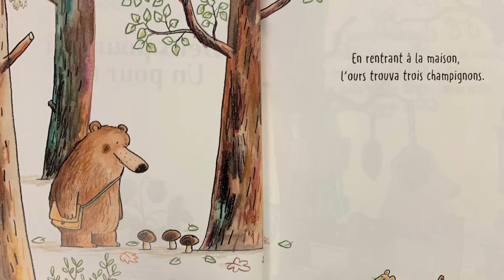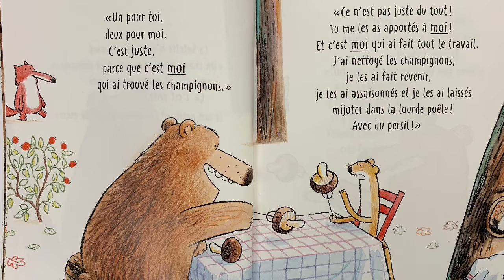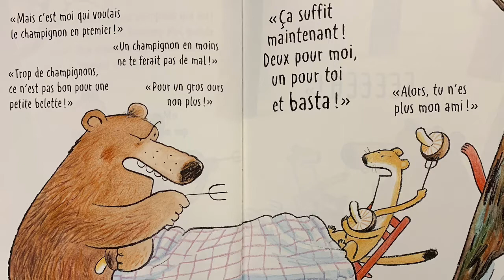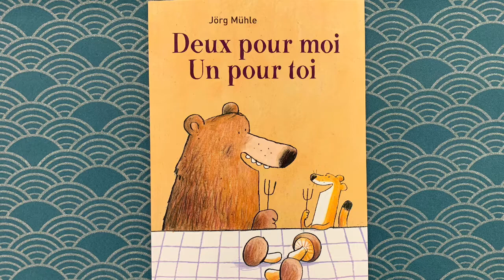⭐️Deux pour moi un pour toi (Jörg Mühle)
NOUVEAUTÉ école des Loisirs
Album génial pour aborder la décomposition du nombre...et le partage, et les disputes...